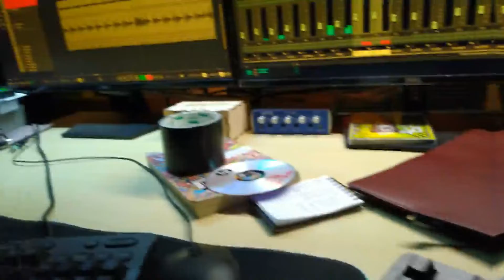Studio Scraps : Recording Bass with An Honest Mistake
Sonny Wan recording bass parts for upcoming singles from An Honest Mistake